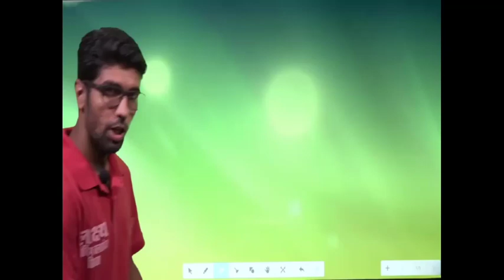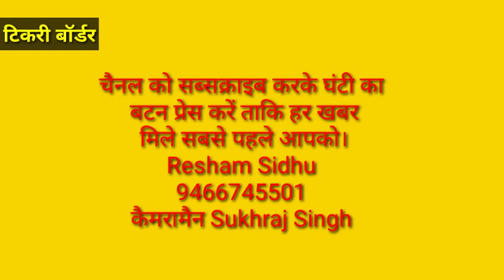ਠੀਕਰੀ ਬੋਰਡਰ ਦਿੱਲੀ ਕਿਸਾਨ ਅੰਦੋਲਨ ਚ ਪਿਓ ਪੁੱਤ ਇੱਕ ਦੁੱਜੇ ਤੋਂ ਕਾਹਲੇ,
ਟੀਕਰੀ ਬਾਰਡਰ
ਦਿੱਲੀ  ਧਰਨੇ ਤੇ ਆਉਣ ਨੂੰ ਪਿਓ ਪੁੱਤ ਇੱਕ ਦੁੱਜੇ ਤੋਂ ਕਾਹਲੇ, ਬੀਰੁਵਾਲਾ ਗੂੜ੍ਹਾ ਦੇ ਕਿਸਾਨ
Biruwala gudha se kisan aandolan me jaane ke liye baap beta ek dusre se pehle aane ko utsahit